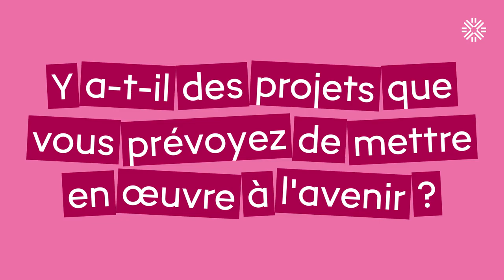À l'Asso des Campus | L'Ampli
À l'Asso des Campus !

Cette semaine, découvrez L’Ampli, l’association des musicien.nes de l’Université de Rennes.

Chaque semaine, une association de l'Université de Rennes est mise à l'honneur.

Des éudiant·e·s vous présentent leur association en vidéo et vous font découvrir leurs activités ainsi que leurs projets.

Retrouvez l’Epifree sur :
Site internet : lampli.univ-rennes.fr